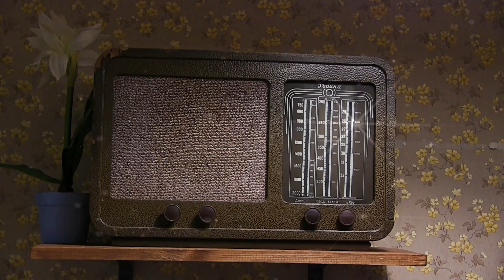Пекарня "Хлеб с маслицем" в Ново Молоково. Рекламный ролик.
Пекарня "Хлеб с маслицем" в Ново Молоково
Принимаем​ заказы на торты, пирожные, пироги, караваи, горячие блюда, салаты, банкетное меню.
Доставка домой или офис Москва, МО
Музыка в ролике: П. И. Чайковский–Адажио из балета Щелкунчик.
Источник: zaycev.net